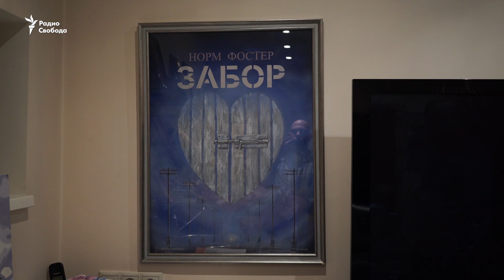В Москве разоряются частные театры, государство помочь не спешит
Театр Антона Чехова в Москве, первый в современной России негосударственный театр, оказался на грани банкротства и может закрыться. Из-за пандемии добиться даже разрешенной двадцатипятипроцентной заполняемости зала стало невозможно. Театр просит помощи у государства, но пока безуспешно.